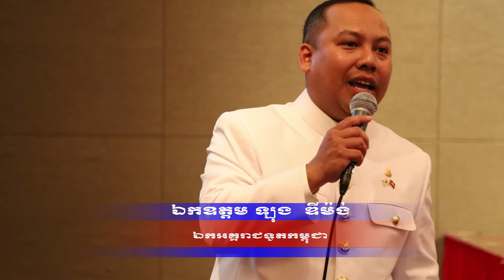Cambodia's National independence Day Celebration in south korea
ខ្ញុំសូមថ្លែងអំណរគុណចំពោះប្រិយមិត្តទាំងអស់សម្រាប់ការគាំទ្រវប្បធម៌ខ្មែរ​ដែល​ឆាណែល Chanreth photography បាន​បង្ហោះសម្រាប់​បំរើអារម្មណ៍​របស់​ប្រជាពលរដ្ឋទូទាំងពិភពលោក ហើយយើងក៏ចូលរួមផ្សព្វផ្សាយវប្បធម៌ខ្មែរផងដែរ។

I would like to thank all the fans for the support of the Khmer culture that the To Chanret photography channel has posted for serving the hearts of people all over the world, and we also share Khmer culture.

ខ្ញុំសូមអភ័យទោសចំពោះសមីខ្លួននៅក្នុងវីដេអូនេះដែលខ្ញុំបាន Upload ទៅ ហើយការធ្វើបែបនេះ​គឺអាចរក្សាឯកសាររបស់សមីខ្លួនបានដែរ ប៉ុន្តែ​បើសិនជាសមីខ្លួនមិនពេញចិត្ត​បងប្អូនអាច​ផ្ញើរសារមកតាម Link នៅខាងក្រោម។

I apologize for any uploads in this video that I have uploaded and this is possible to keep my own files, but if I am not satisfied, you can send a message to the link below.

Videographer : Chanreth photography
 Take photos and video of Cambodian  peaple live in South Korea.weding,happy birthday party,happy Khmer new year in South Korea,